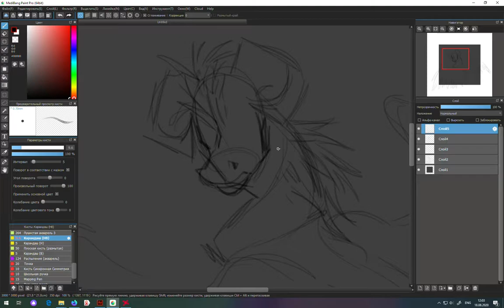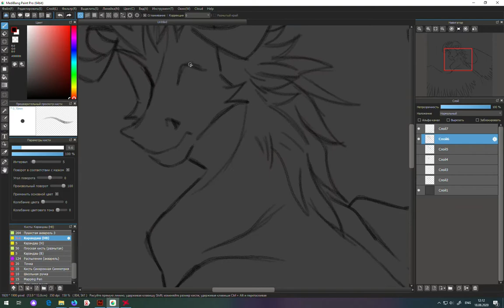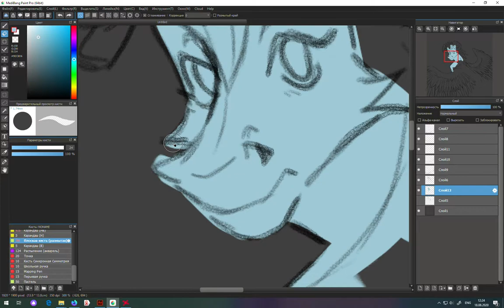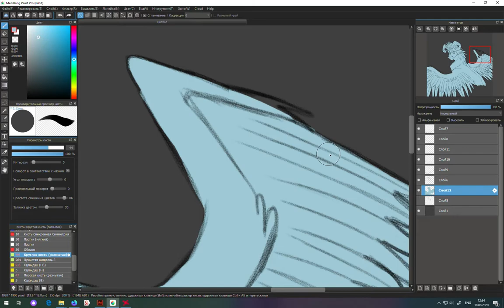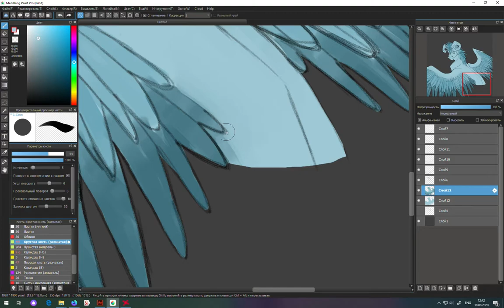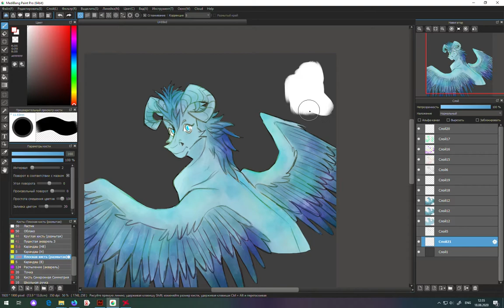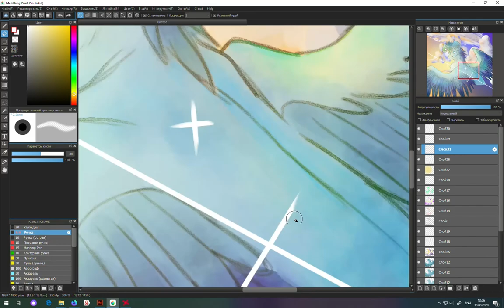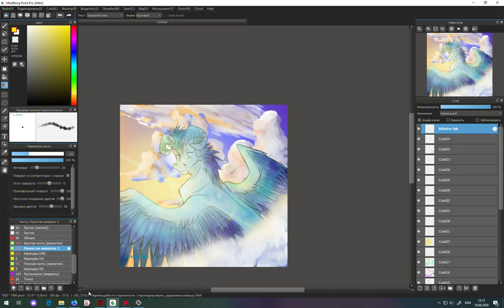speedpaint | girf for : diMorli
finnaly i add on this chennel something good ( 0 - 0)
this is a gift for my friend! this is her VK:
actually this is paint not the first, I'll add two more that I didn't record on video. these drawings were made for printing badges to my dear friends! when I order them and they come - I will make a post in the VK with the rest of the art

here is music from video :
Гербарий-Никто не видит
jingsang-betrayal
Творожное Озеро-Гроза
Наукоград-Звездопад
Sirotkin- Выше Домов